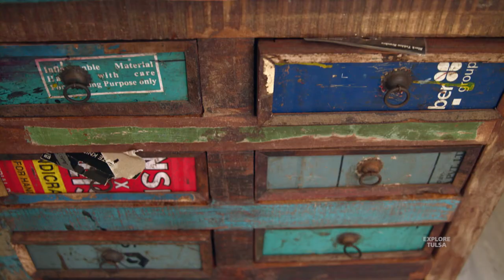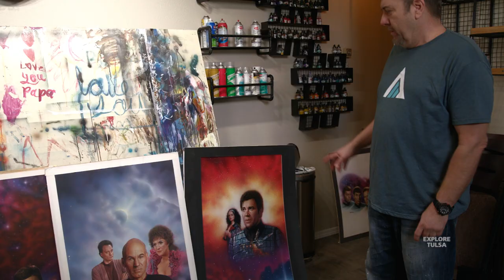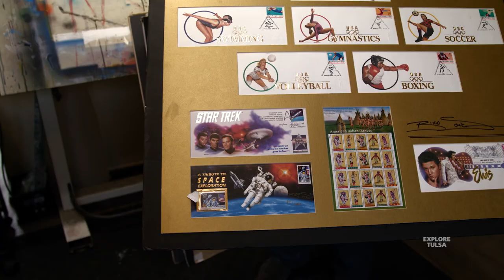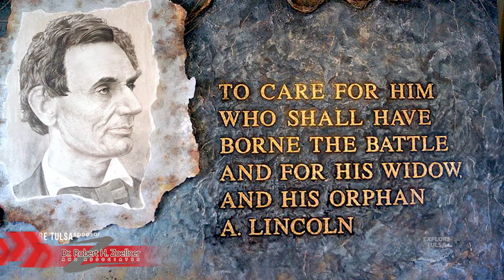Keith Birdsong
Keith Birdsong a Muskogee Creek-Cherokee illustrator known best for illustrating covers of Star Trek novels.